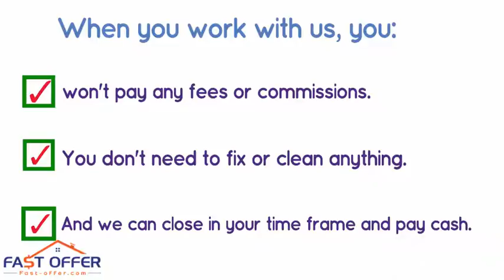Sell My House Fast Elkins Park PA, , We Buy Elkins Park Houses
Foreclosure/Debt Problems?
Job Transfer/Relocation?
Loss of Employment?
Repairs Needed?
Divorce?
Vacant?